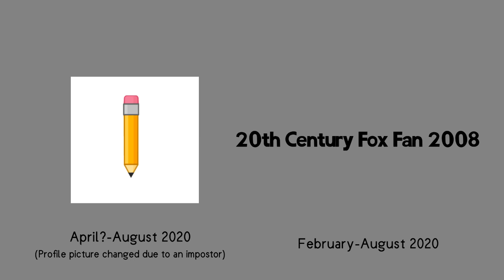victordaniel7208 Logo History (2015-2024)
Aww. Look at me growing up. How cute!
(Credit to @Jon101Smith2 for this awesome music I used)

[NOTE: Not all of the dates are accurate.]